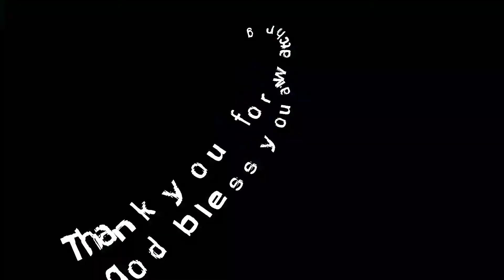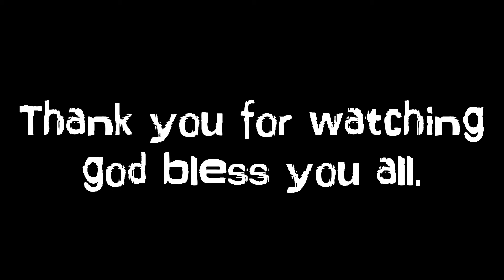EP4: Picking up new "TARIK"for new Pump boat.